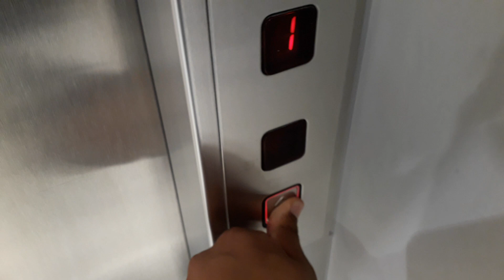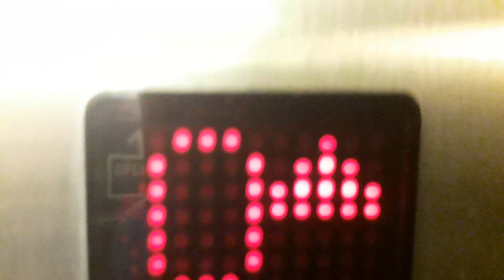Kone Lift at New Look in the Inverness Retail Park in Inverness Eastfield Way